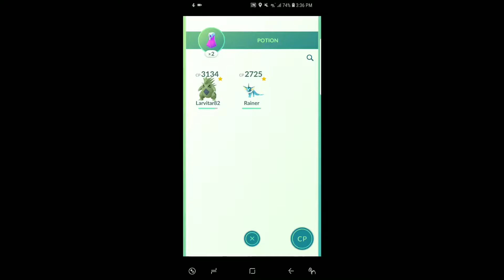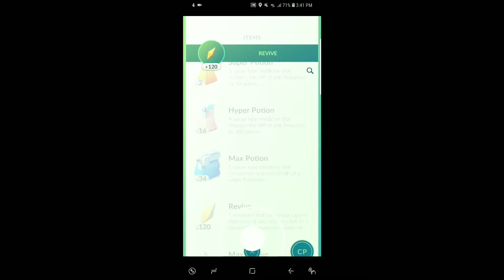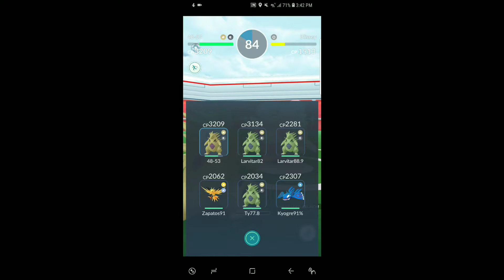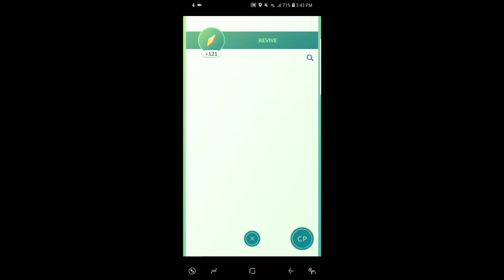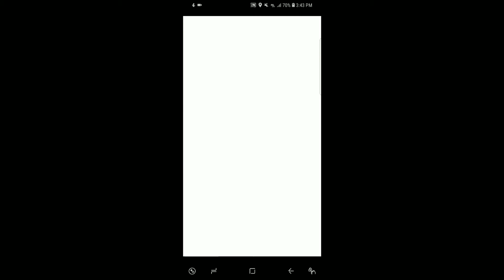Pokemon Go Taking Andy's Gym